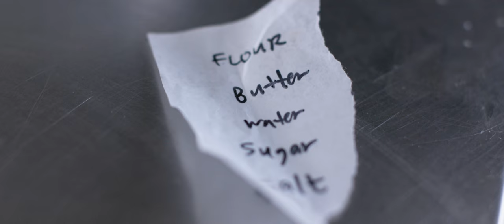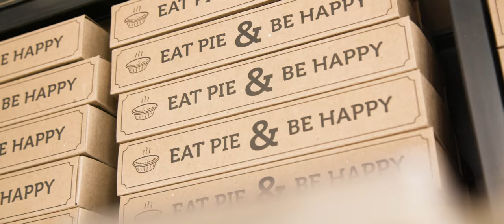Pop Pie Co. Brand Mission Video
A behind the scene look at Pop Pie Co. with founders Gan Suebsarakham and Steven Torres. Pop Pie Co. is a community driven pie shop specializing in globally inspired savory & sweet pies, specialty coffee, and craft beer.